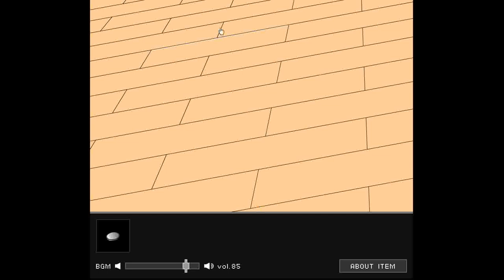Ninja Motion's Push-Hanpuku Yoko Tobi escape Walkthrough